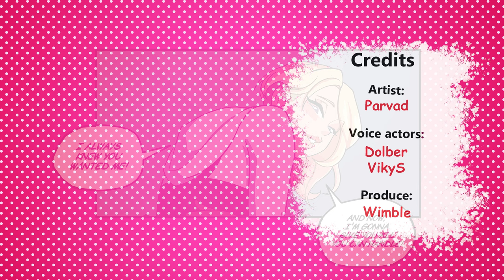Spider-man's fantasy come true - Parvad Comic dub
Artist - Parvad
Voice actor - Dolber
Voice actor 2 - VikyS
Produce - Wimble